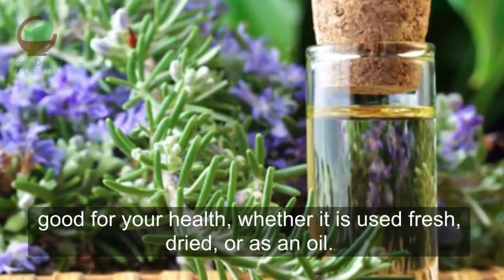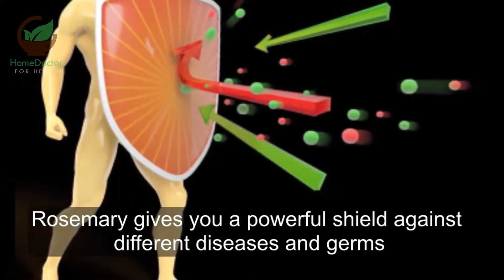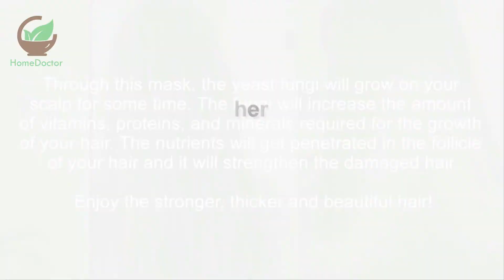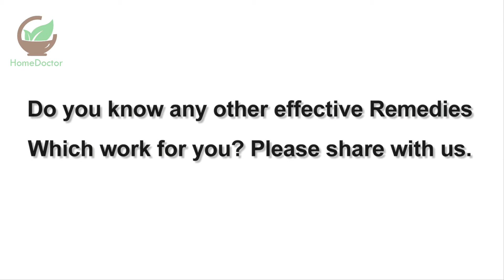Health Benefits of Rosemary Effective Home Remedies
This line from Hamlet shows that Shakespeare, the famous writer, knew the great uses of rosemary.

Long after Shakespeare’s time, different studies have also shown many ways rosemary is good for your health, whether it is used fresh, dried, or as an oil.

Rosemary has strong antioxidants, can kill germs, block cancer, bring down swelling, and fight infections.

It also has some vitamins and minerals, like vitamins A and C, thiamin, riboflavin, folate, iron, magnesium, phosphorus, zinc and copper. The woodsy, citrus-like smell of rosemary essential oil is also found in beauty products and used in aromatherapy.

Besides its health and beauty uses, rosemary is also used as a cooking herb by many people. Fresh or dried rosemary can be added to soups, sandwiches, salads, dips, and even be used for making infused oil. Also, rosemary tea is a well-liked drink.